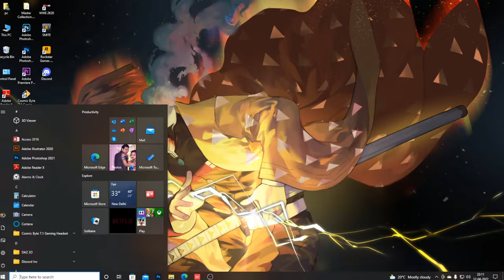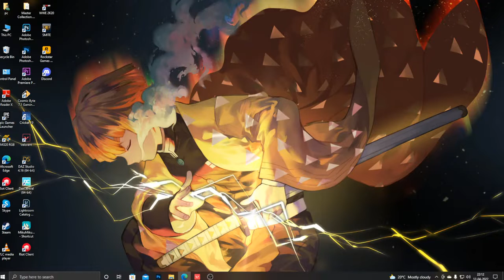VALORANT GAMEPLAY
💎💎 If possible, please quit being rude to everyone. These videos are just for entertainment. Make use of your aggression and energy somewhere good.

Let’s keep the comment section awesome.